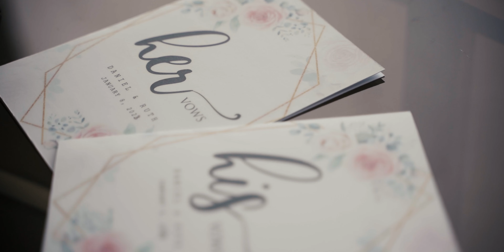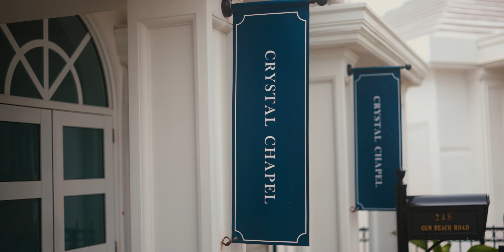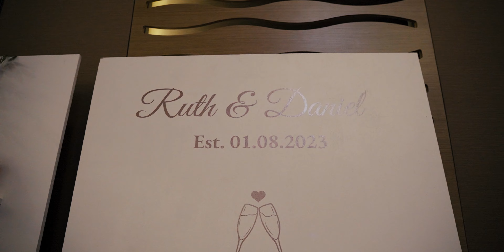Ruth and Daniel | Wedding Highlights by L&M Media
Captured by Jireh of L&M Media.

Canon FD 35mm f/2
Canon FD 70-210mm f/4
Canon EF 16-35mm f/2.8L
Viltrox EF-M2 II Speedbooster
Sony a7c
Sony FE 35mm f/1.8
Sony FE 50mm f/1.8
Sony FE 85mm f/1.8
Tamron 17-28mm f/2.8
Tamron 28-75mm f/2.8
Tamron 70-180mm f/2.8
Zhiyun Weebil S
Tascam DR-10L
Zoom F2